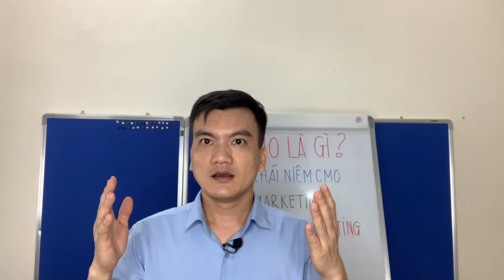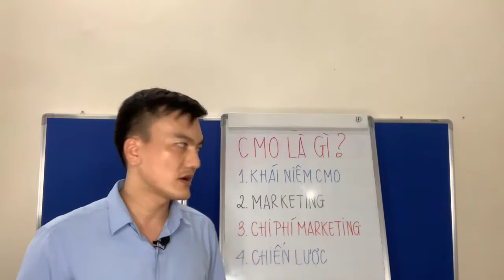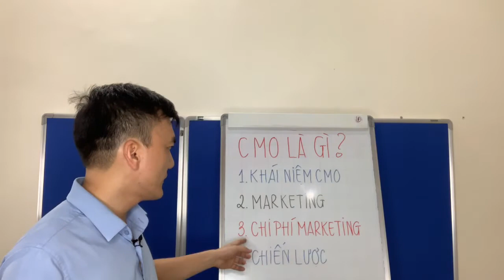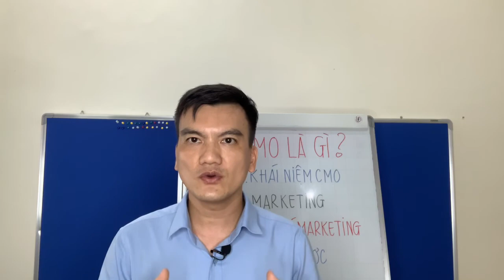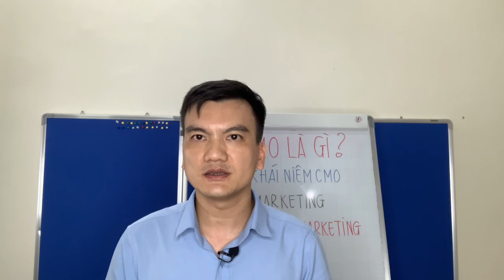Chief Marketing Officer là gì? Ảnh hưởng đến mục tiêu tài chính không | Lưu Mạnh Thắng